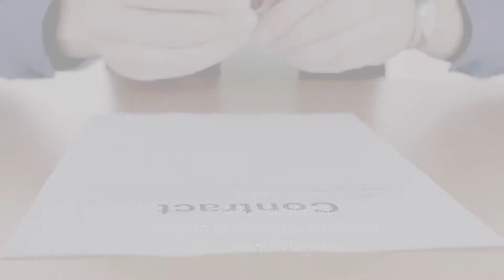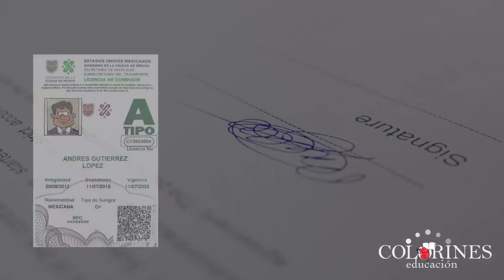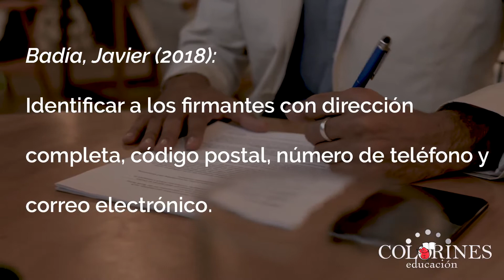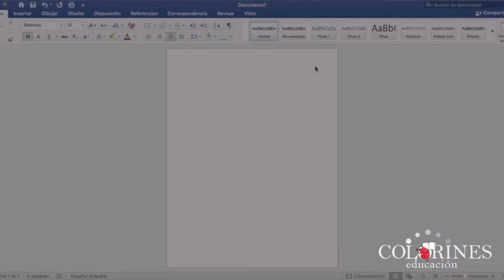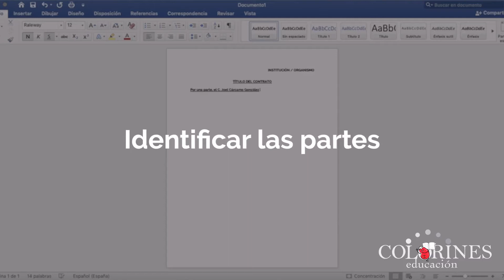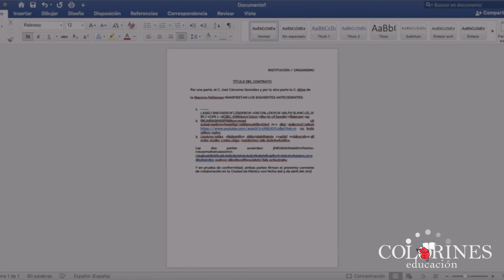Documentos legales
En nuestra cápsula de hoy de Colorines Aprende, hablaremos acerca de los documentos legales. ¿Sabes cuáles son sus características y para qué sirven?